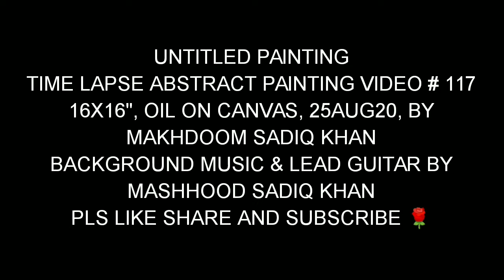UNTITLED PAINTING, RLAPV # 117, TIME LAPSE ABSTRACT PAINTING VIDEO 🎨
UNTITLED PAINTING, RLAPV #117, 16x16", oiloncanvas YouTube Time Lapse Abstract Painting Video # 117, 25AUG20, by Makhdoom Sadiq Khan, Pakistan,